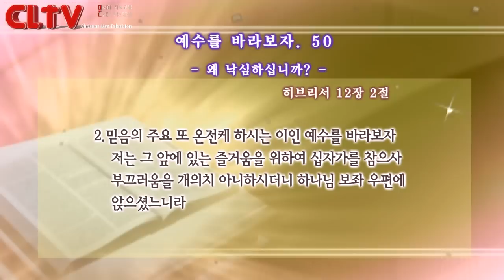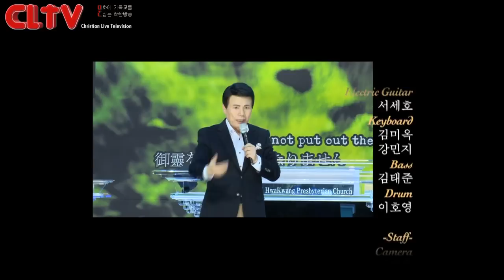CLTV파워금요예배(HD)_예수를 바라보자(50회)_'왜 낙심하십니까?' 화광교회(윤호균목사)